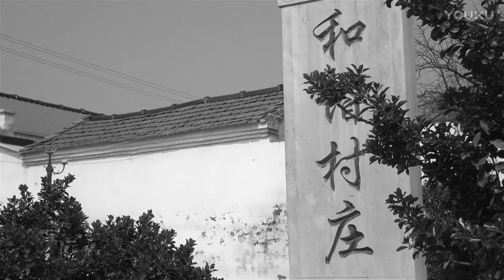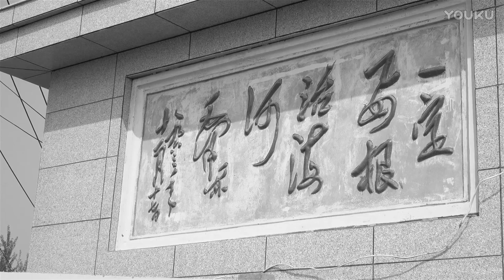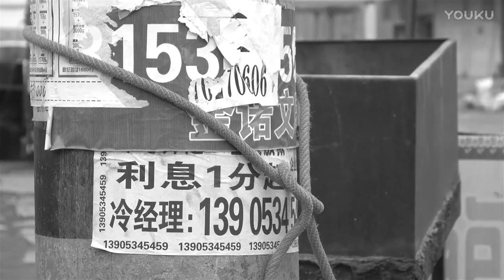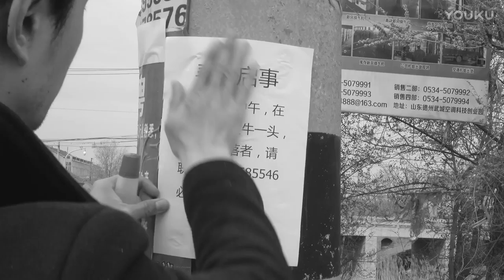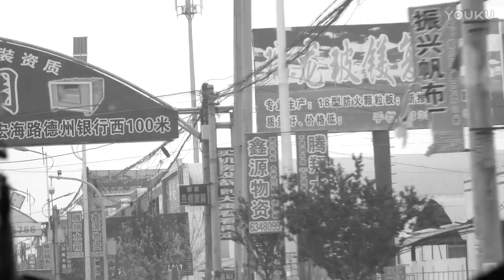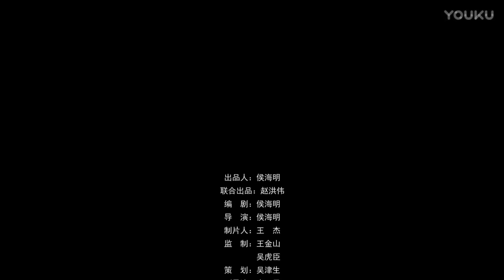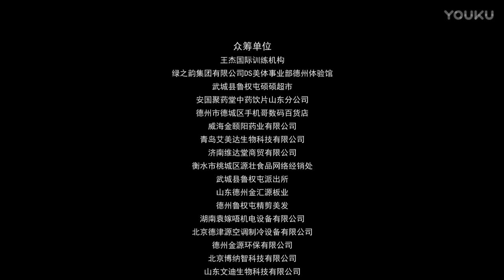ENGSUB【牛之晚春 The Late Spring Of Cattle】时代变迁下的困惑！ | 2017剧情文艺片 | 李建华/田宝璐/崔家泰 | YOUKU MOVIE | 优酷电影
导演: 侯海明
主演: 李建华 / 田宝璐 / 崔家泰
类型: 剧情 / 文艺

剧情介绍：随着农业机械化的普及，牛已经退出了农耕史。可是，独身老人牛万春还养着两头牛，也是全村最后两头牛了。他一直舍不得卖掉，他是不甘心自己和牛一样没有了用武之地。他在扼腕叹息的同时，却又无可奈何。